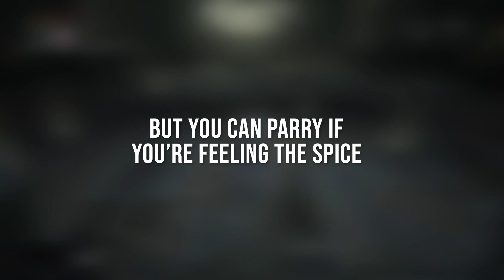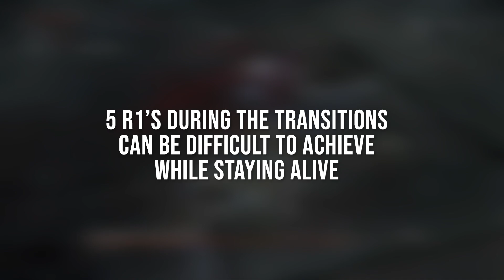Lady Maria Boss Guide | All Bosses Speedrun Tutorial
Time Stamps Below:

Lady maria Strategy: 0:04
Maria's Opening Attacks: 1:35
Dealing With Phase One Attacks: 3:20
Backstab Transition: 4:17
Phase 2 & 3: 5:17